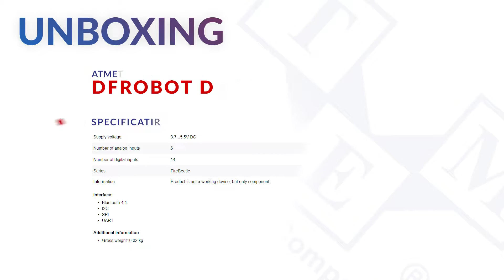DFROBOT DFR0492 - Controller - UNBOXING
Type of module : controller
TME Symbol: DF-DFR0492

Number of analog inputs : 6

Number of digital inputs : 14

Interface:
• Bluetooth 4.1
• I2C
• SPI
• UART